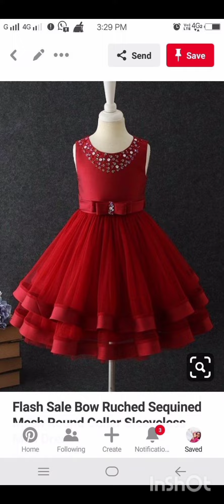latest new beautiful stylish/baby girls forks beautiful stylish design 💞❤️💖